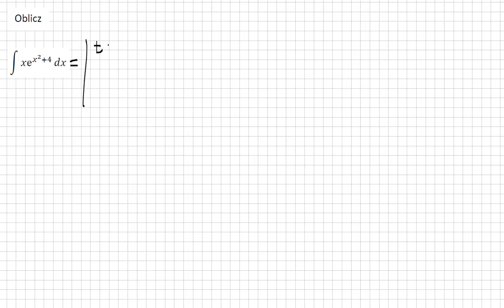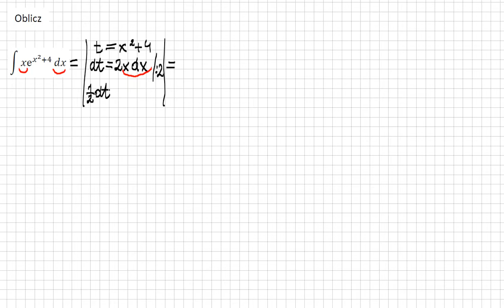Całka nieoznaczona całkowanie przez podstawienie, funkcja wykładnicza, iloczyn